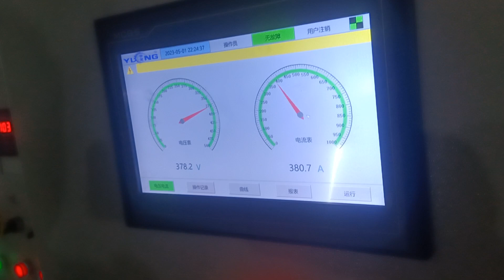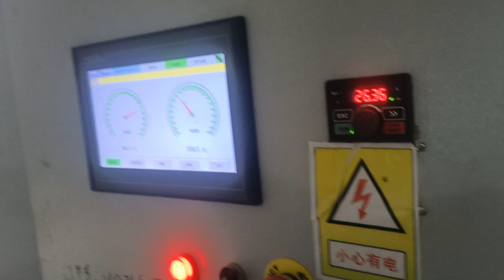Biomass Pellet Manufacturing Machines